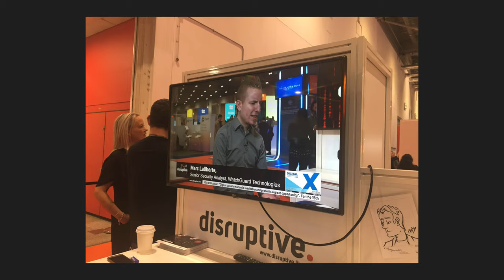2019 Security Predictions Review – Hot Predictions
It is the end of the year which means it is time for us to review how well we did on our 2019 security predictions. We’ve decided to step it up a notch though and eat progressively spicier hot wings as we grade each of our eight 2019 predictions. You can get a full recap of our 2019 Security Predictions